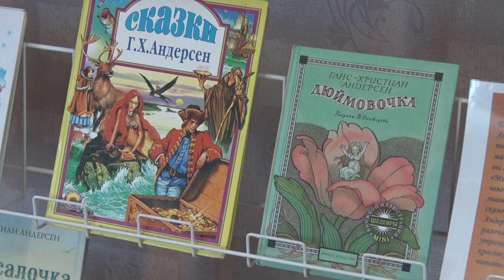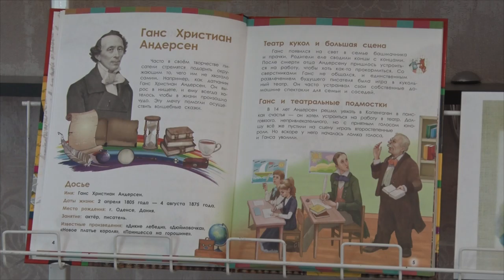Десна-ТВ: Праздник-бенефис «Сказочник датского королевства» в детской библиотеке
2 апреля книголюбы во всём мире отметили международный день детской книги, приуроченный ко дню рождения выдающегося сказочника Ганса Христиана Андерсена. Не осталось это событие в стороне от юных десногорских читателей. На празднике книге побывала и наша съёмочная группа.